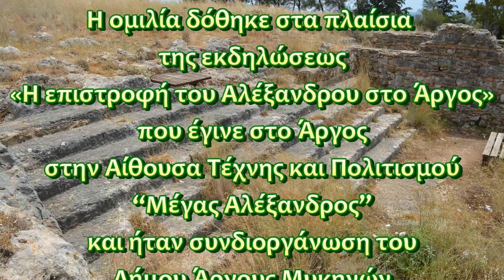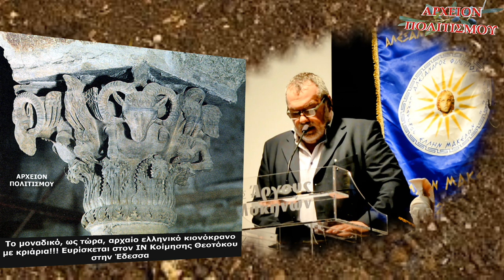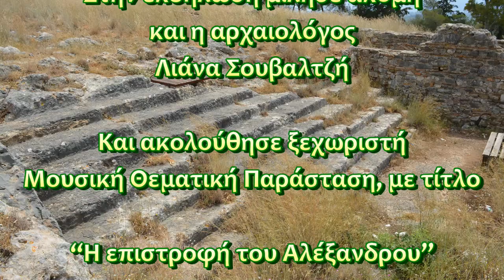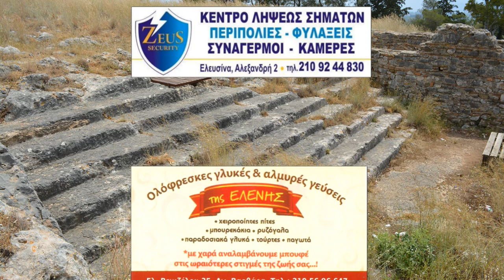ΑΡΓΟΣ: ΤΗΜΕΝΙΔΕΣ, οι πρόδρομοι της ΜΑΚΕΔΟΝΙΑΣ και του ΜΕΓΑΛΟΥ ΑΛΕΞΑΝΔΡΟΥ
Το
ΑΡΧΕΙΟΝ ΠΟΛΙΤΙΣΜΟΥ
παρουσιάζει την ομιλία του
συγγραφέα ΓΙΩΡΓΟΥ ΛΕΚΑΚΗ
με τίτλο

ΤΗΜΕΝΙΔΕΣ ΑΡΓΟΥΣ,
οι πρόδρομοι της ΜΑΚΕΔΟΝΙΑΣ
και του
ΜΕΓΑΛΟΥ ΑΛΕΞΑΝΔΡΟΥ

Η ομιλία δόθηκε στα πλαίσια της εκδηλώσεως
«Η επιστροφή του Αλέξανδρου στο Άργος»
που έγινε στο Άργος
στην Αίθουσα Τέχνης και Πολιτισμού
“Μέγας Αλέξανδρος”
και ήταν συνδιοργάνωση του
Δήμου Άργους Μυκηνών
και του ΣΑΦΕΜ
στις 6.5.2018.

Στην εκδήλωση μίλησε ακόμη
και η αρχαιολόγος
Λιάνα Σουβαλτζή

Και ακολούθησε ξεχωριστή
Μουσική Θεματική Παράσταση, με τίτλο

“Η επιστροφή του Αλέξανδρου”

σε μουσική – ενορχήστρωση του Χάρη Χαλκίτη
λιμπρέτο – στίχους Γιώργου Λεκάκη,
που ερμήνευσαν η Κωνσταντίνα,
και οι:
Αναστασία Δημητρίου-Νίνου,
Σοφία Κουτσούφη,
Θάνος Ζήσης
και
Γκριτζάλης.

ΚΑΜΕΡΕΣ:
Παναγ. Μπανταλάκης
Μουσαίος

ΗΧΟΣ-ΜΟΝΤΑΖ:
Παναγ. Μπανταλάκης

ΕΠΕΞΕΡΓΑΣΙΑ ΗΧΟΥ:
Ερμής Βογιατζής

ΦΩΤΙΣΜΟΣ
M. Tsik.

ΜΟΥΣΙΚΗ:
Γιάννης Χατζής

ΦΩΤΟΓΡΑΦΙΕΣ-ΑΡΧΕΙΟΝ:
Γ. Λεκάκης

ΓΡΑΜΜΑΤΕΙΑ:
Ό. Παπασταύρου

c+p
ΑΡΧΕΙΟΝ ΠΟΛΙΤΙΣΜΟΥ
2018